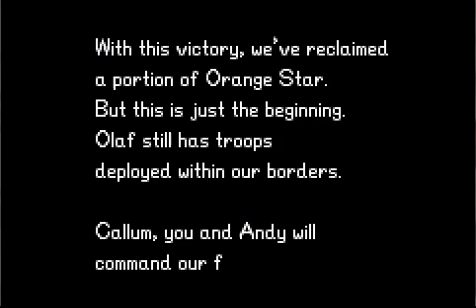Let's Play Advance Wars, Episode 9: Training's End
Now the real test begins.